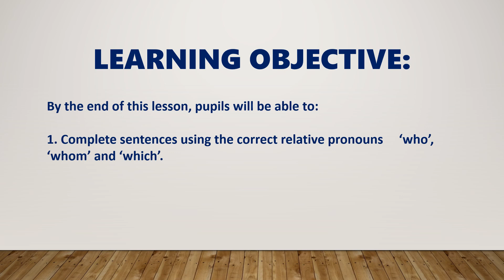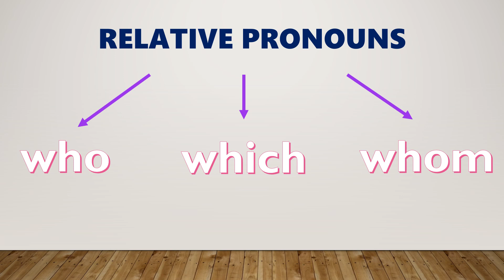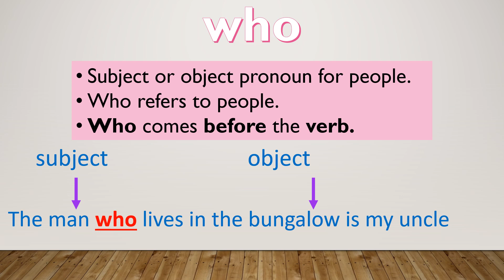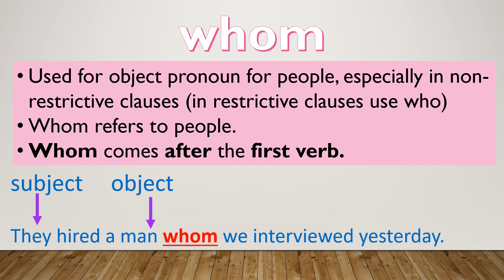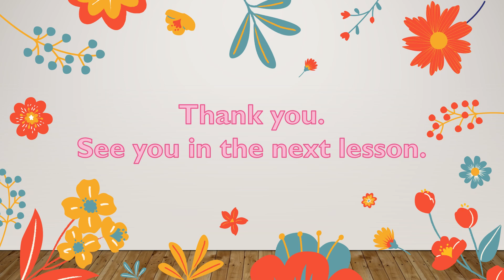ENGLISH YEAR 6 I UNIT 4: STEP UP I PAGE 38-39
Unit 4: Step up
Relative pronouns
Page 38-39